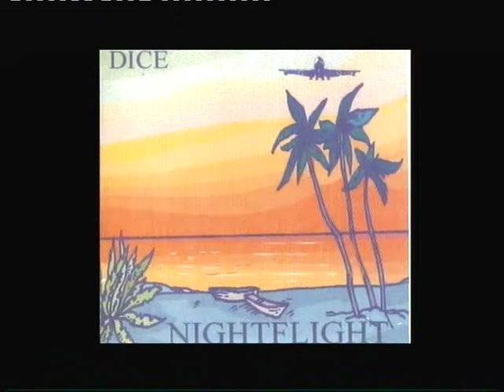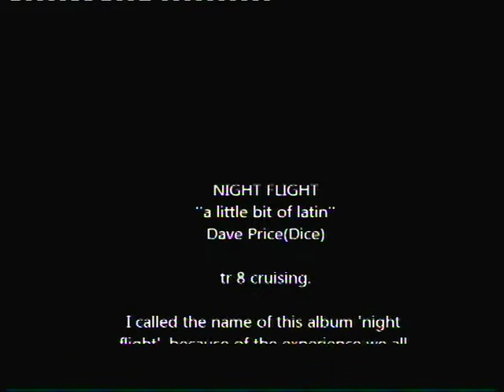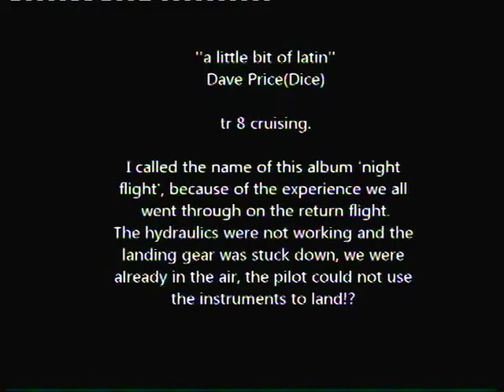tr 8 cruisin' night flight 'albol'